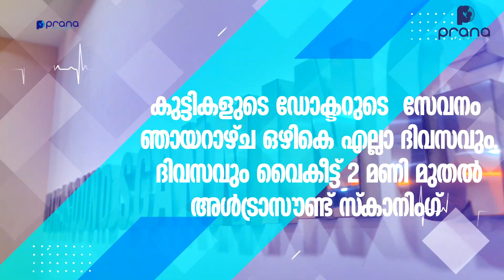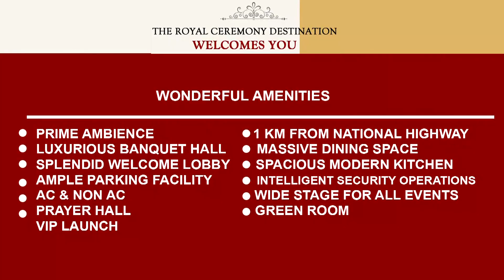ചളിങ്ങാട് ശ്രീ മഹാവിഷ്‌ണു സുബ്രഹ്മണ്യ സ്വാമി ക്ഷേത്രത്തിലെ കാവടിയാഘോഷം